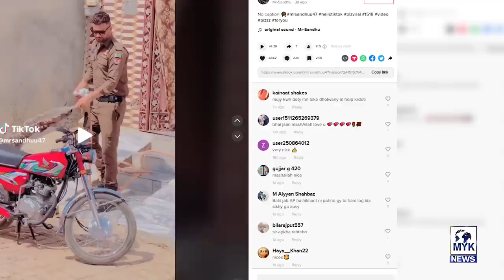Pakistan Ka Dabang Police Wala Jis K Peeche 12 Mulkon Ki Larkian Lagi hain | Iram Mahmood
Anchor: Iram mahmood